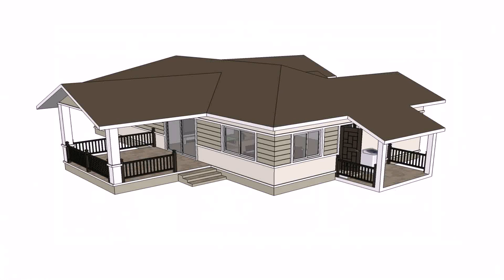House Plans Thailand Free - DaddyGif.com (see description)